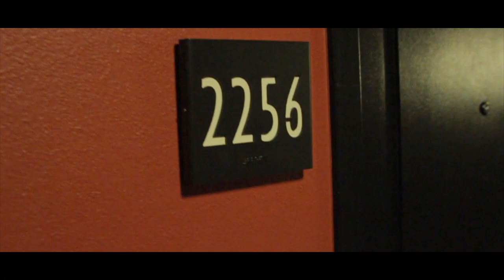I.T.C. -Ready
ITC is back with some pool side fun with his new single" Ready"